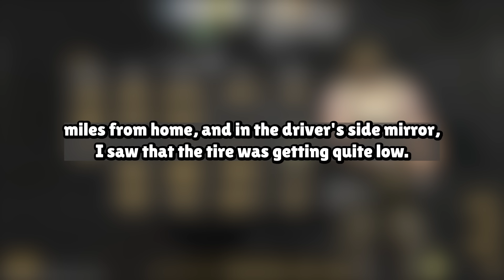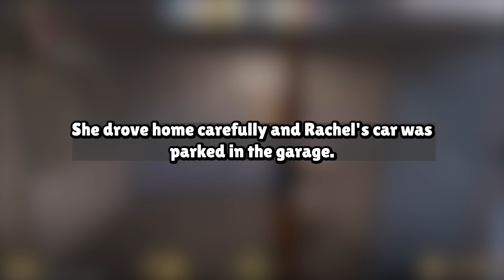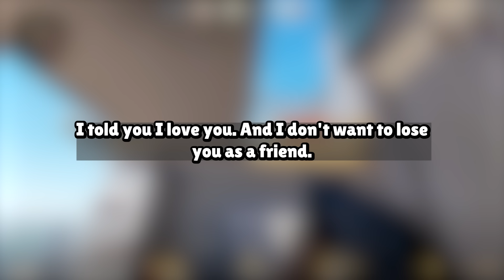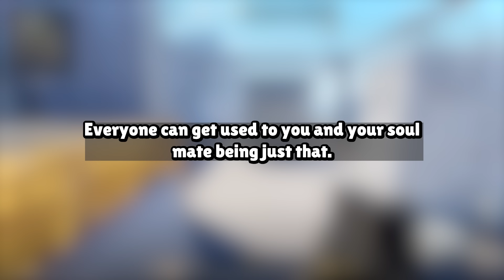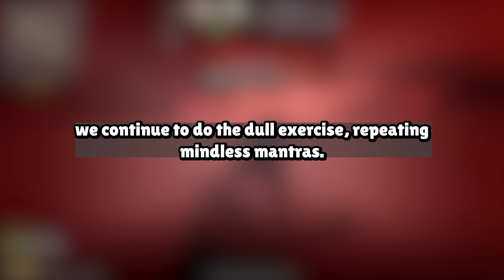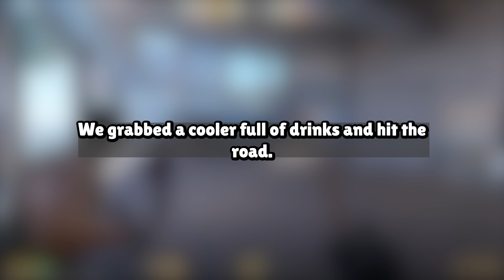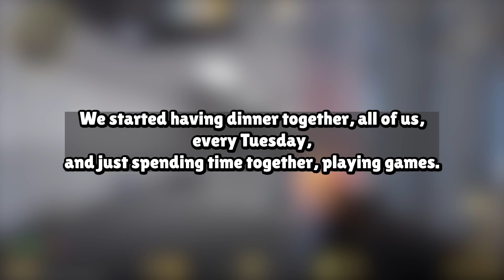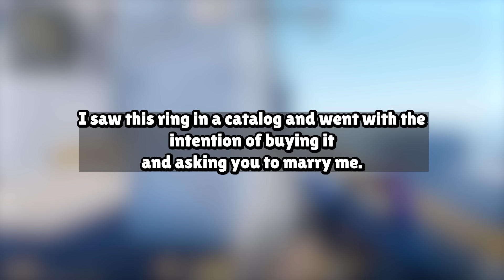My Wife Of 18 Years Cheated On Me But I Took Hard Revenge Reddit Cheating Story Audio Book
Our Work Process:
1. Come up with questions, research, script, come up with opinions/commentary, polish until ready for recording.
2. Record voice acting the stories/questions, sharing thoughts and opinions and performing it in a creative and transformative fashion for viewers to enjoy.
3. Record gameplay until there is enough interesting footage to use for the background
4. Throw the gameplay in the editing software and then begin typing up the captions, cutting/trimming the voice acting, adding SFX, color correction, removing/adding clips, etc.
5. Final review of the video, if video is not up to the quality desired for this channel. Either go back into the editing software, re-record some lines, change opinions/commentaries.

Based on the book:
BURNING DOWN THE HOUSE